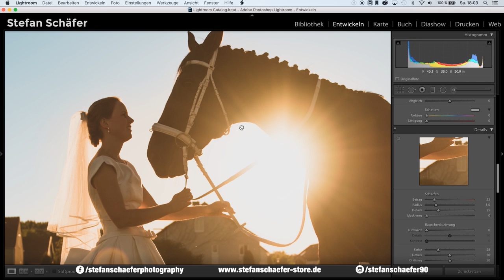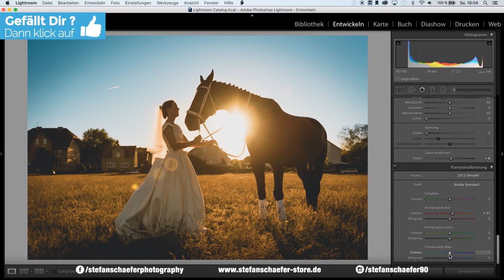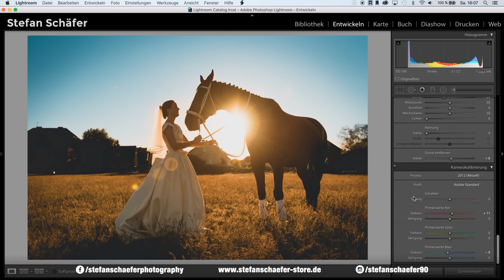LIGHTROOM FULL EDIT - Pferd im Sonnenuntergang | TUTORIAL DEUTSCH | #111